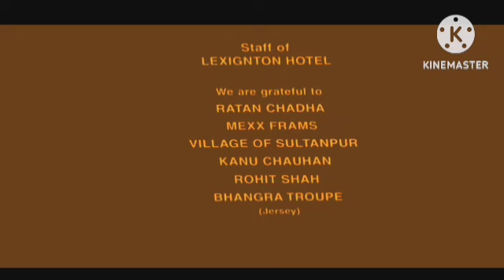Rudra : The Edge Of Darkness Review Explained & Facts HD | Ajay Devgan | Esha Deol | Rashi Khanna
This is not a Movie. I have discussed Rudra : The Edge Of Darkness facts, Satellite & OTT Details, Preproduction-Post Production & Filming Details, Budget & Worldwide Lifetime Box-Office Collection Details, deep story analysis & Explanation